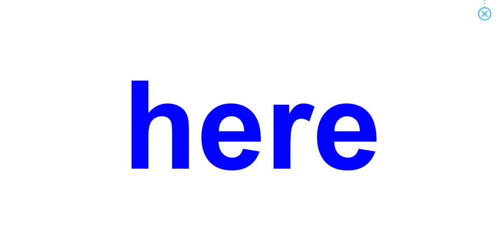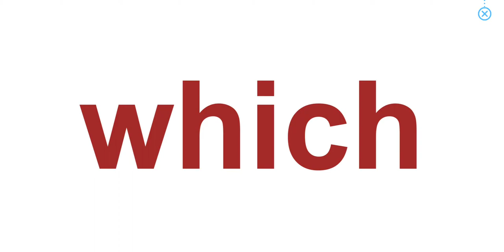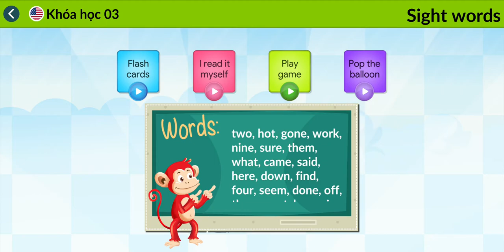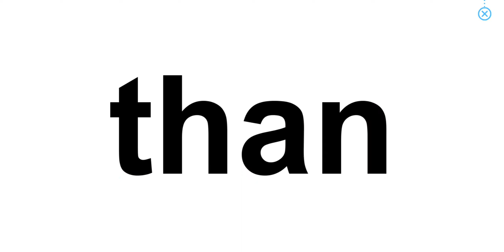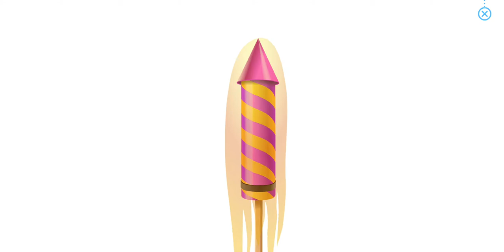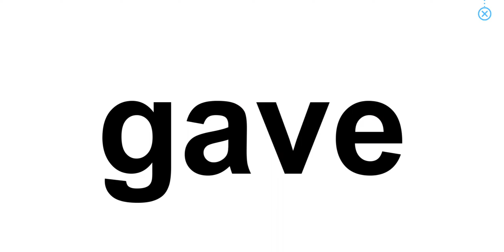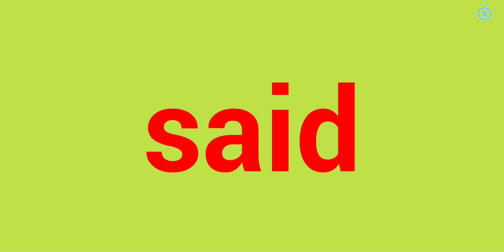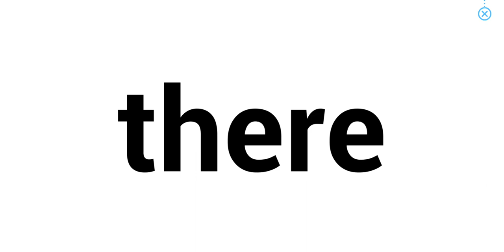Topic Sight words | Course 3 - Easy | Bé học tiếng anh với Monkey Junior